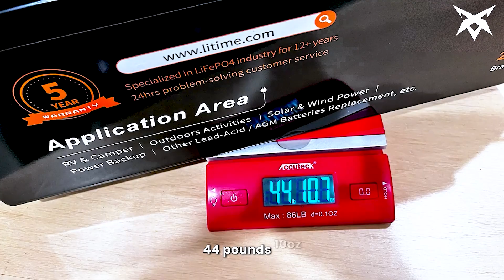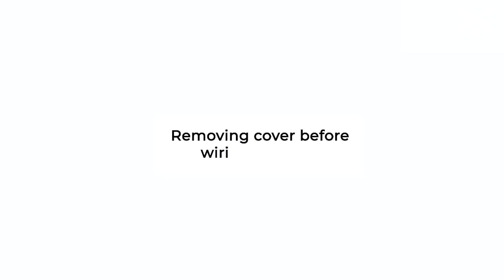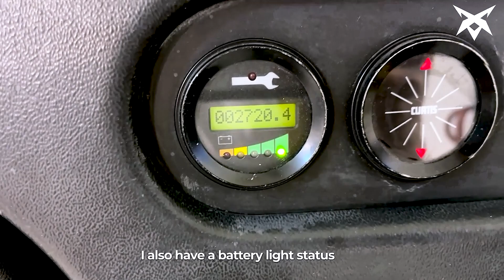How to replace battery in Yale OS030 Forklift with Litime 24V 100Ah LiFePO4 Lithium Battery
We used a Litime 24V 100Ah LiFePO4 Lithium Battery in a Yale OS030 Forklift. This Rechargeable Battery is perfect for RV/Camper, Solar, Marine, Overland/Van, Off-Grid, and other power needs.